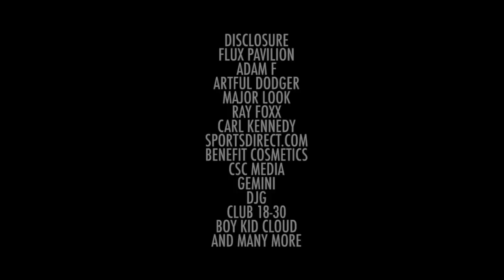TOM PATON SHOWREEL 2013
Huge thanks to everyone involved in any of the projects included in this showreel.